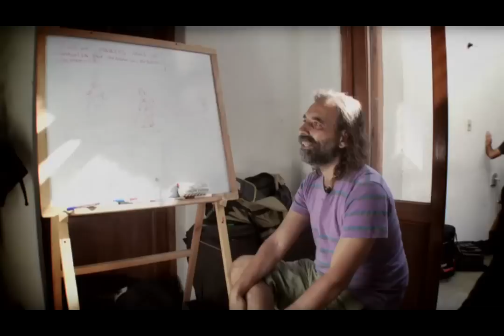Pitufo Lombardo - Trailer 30 años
Montevideo, Uruguay.